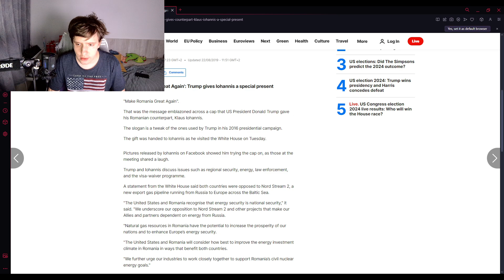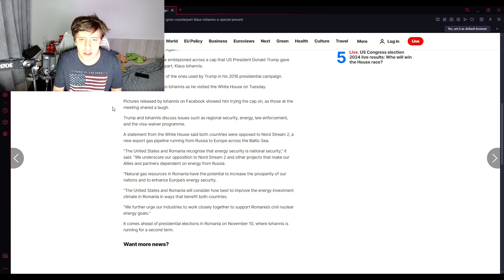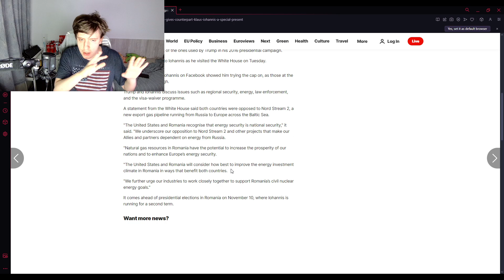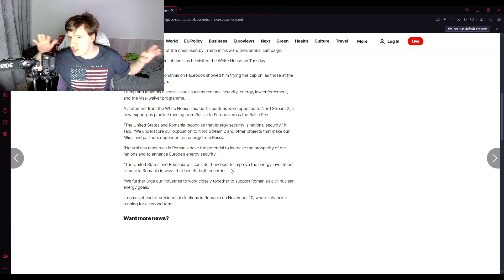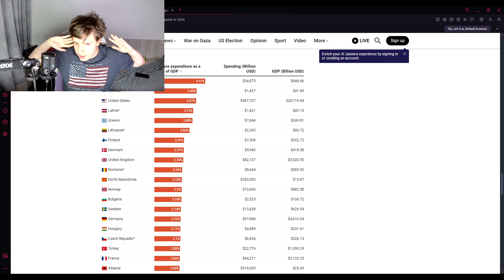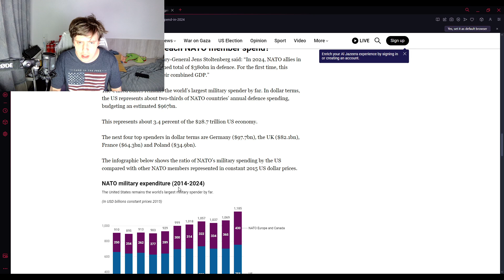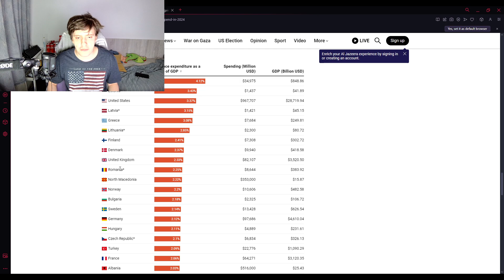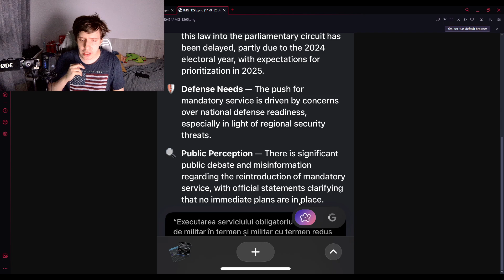Congrats USA. What now?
In this video I'm discussing the potential effects of the US presidential election results and some personal really hot takes of mine thrown in the mix.